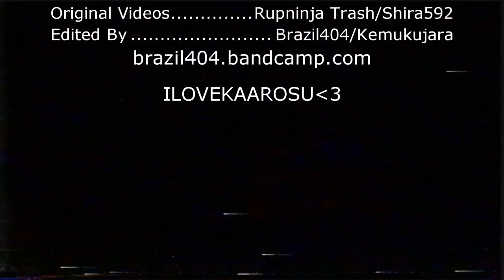ブラジル404 - ルール34 (MV)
STATION土星から火星まで comes 12K1K2018
Original video by Rupninja Trash and Shira592